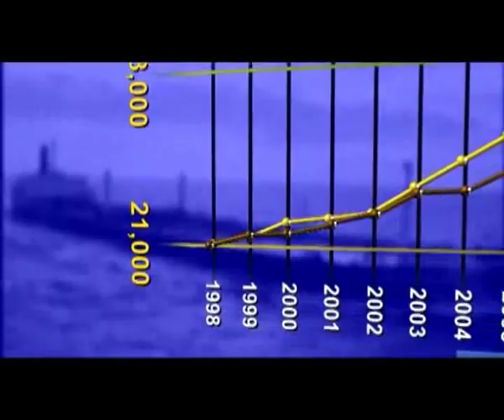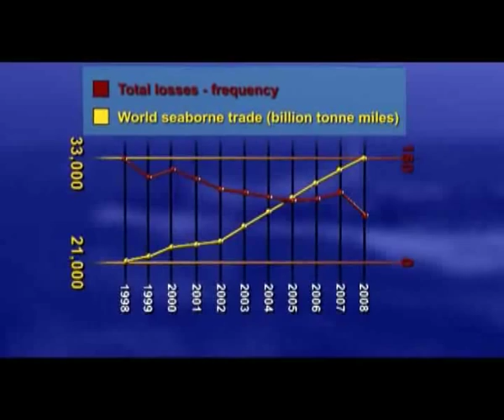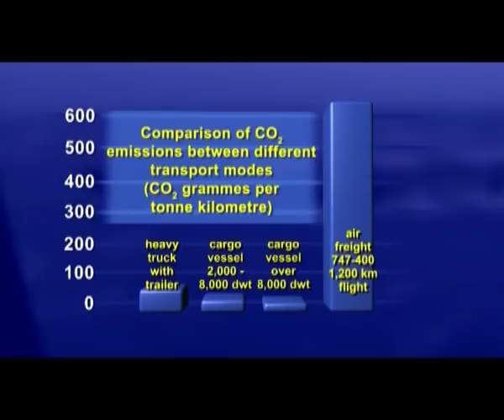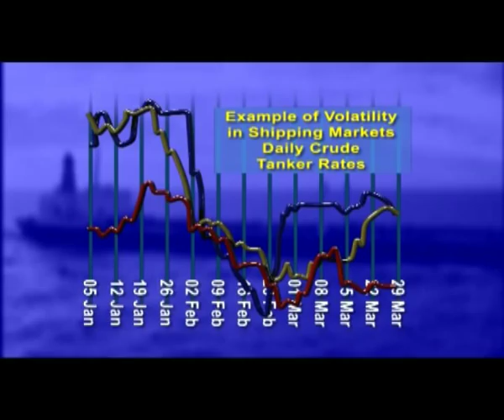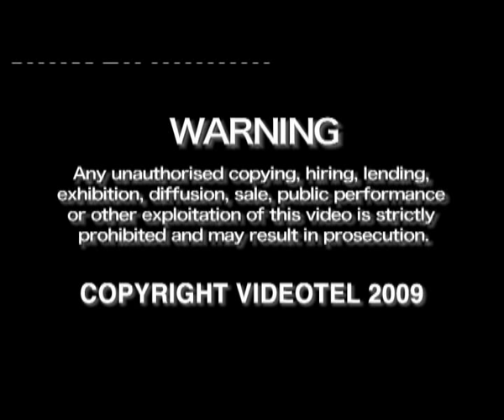International Shipping Lifeblood of World Trade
Updated short industry film explaining the vital importance of shipping to the world economy, and that shipping is safe, clean and efficient and comprehensively regulated. The film stresses the need for global regulation for this major global industry which is the life-blood of world trade. A useful tool for policy makers, and for careers talks to young people.